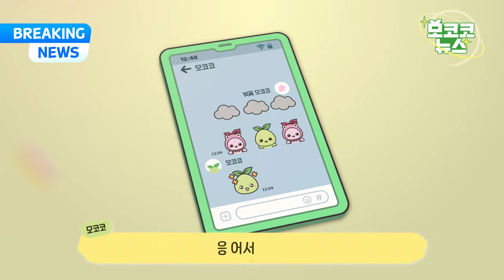[로스트아크] 6주년 기념, 카카오 미니 이모티콘 출시! 모여라! 모코코 친구들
로스트아크 6주년 기념, 카카오 미니 이모티콘 출시!
더 작고 더 귀여워진 모코코 친구들이 카카오 미니 이모티콘으로 돌아왔다코!

다양하게 활용 가능한 모코코 카카오 미니 이모티콘으로
나만의 조합을 만들어 보세요!

▼ 로스트아크 음원과 멋진 배경화면을 만나보세요!